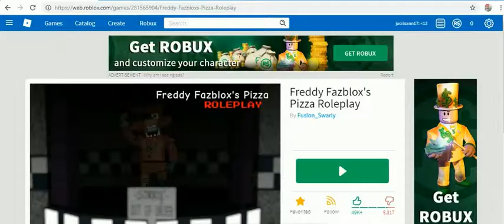20roblox 2019 -190212 203931